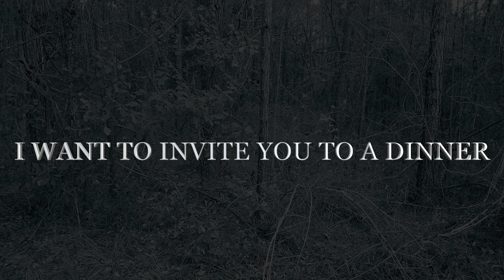Kissing the Sky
I WANT TO INVITE YOU TO A DINNER
IN A ROMANTIC NIGHT
WHERE MY HANDS WILL TOUCH YOURS
WHERE MY EYES WILL BE LOOKING
TO THE BEAUTY OF YOUR EYES
WHERE WE CAN BE TOGETHER
IN A DREAM OF KISSES FOREVER

         💘🌹💖 Kissing the Sky you and me